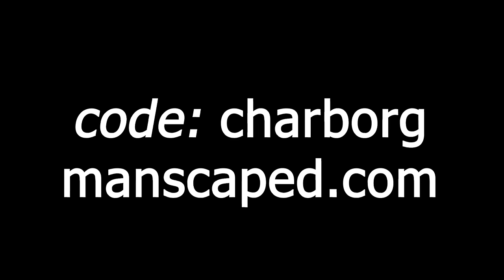I transplanted my viewers into a rock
Special thanks to Cagelight for developing my chat widget!

0:00 - Intro
0:51 - Manscaped
2:15 - Life 1: Cannibalism Arc
5:07 - Life 2: Chat learns to bark
10:48 - Life 3: Chat becomes a gun
14:02 - Life 4: Dying in the dark
17:32 - Life 5: I anger the wolf pack
20:30 - Life 6: Chat becomes my enemy
27:09 - Outro

I attempted to reincarnate my chat as a little rock. Then I took them on an adventure through a wintery wonderland. Every time I hurt myself they would laugh in my face and say rip bozo and I will never forget it.